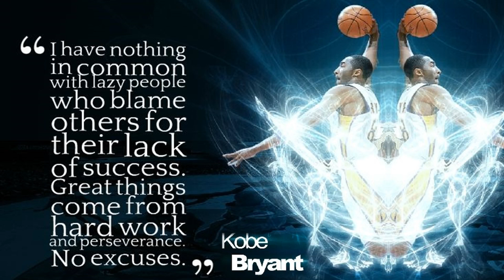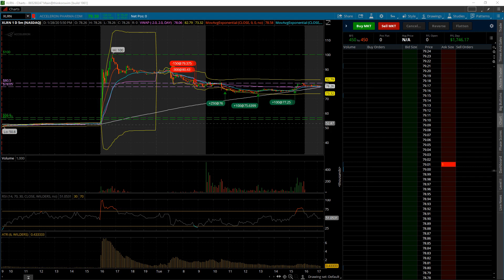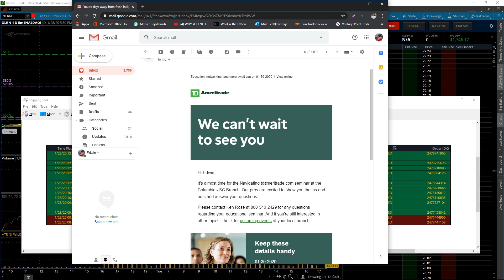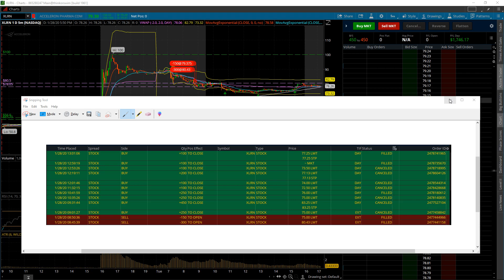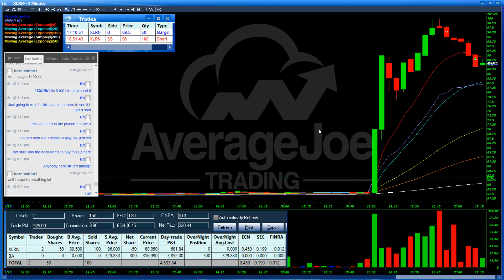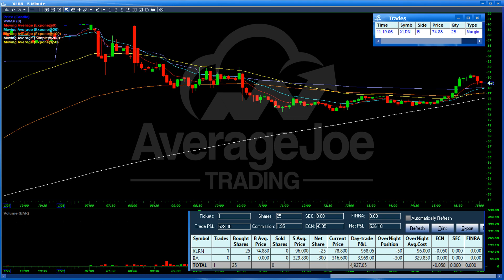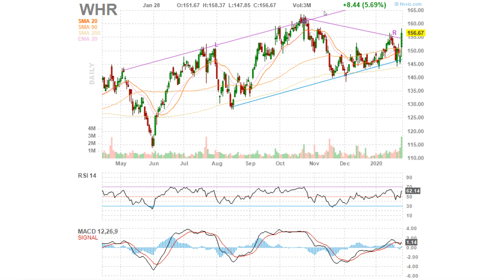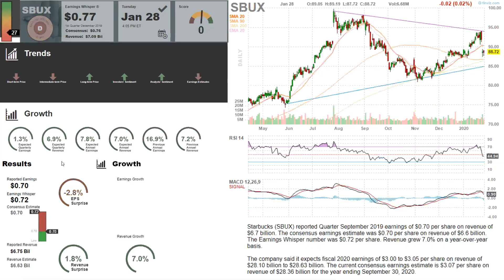My 2 Cents on Think or Swim $WYNN $XLRN Trade Recaps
Come join the AJT Family!